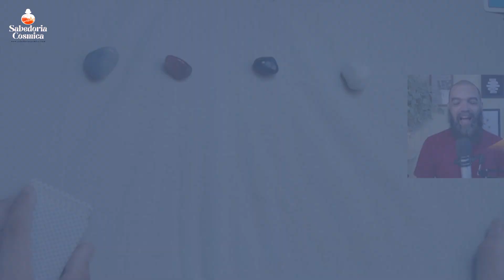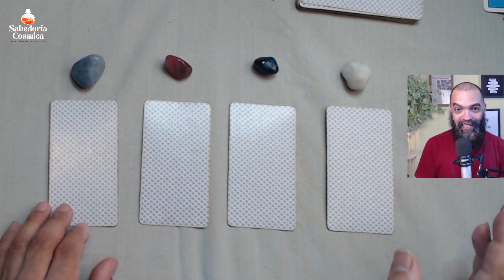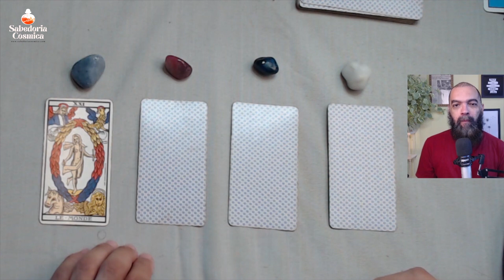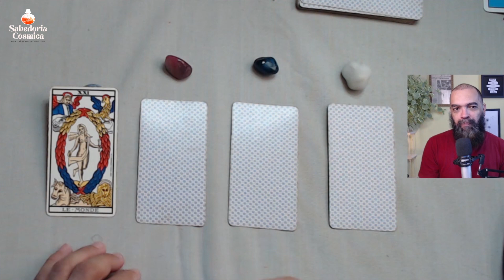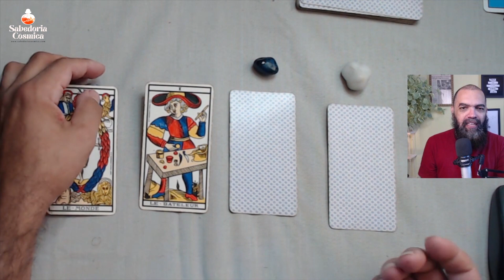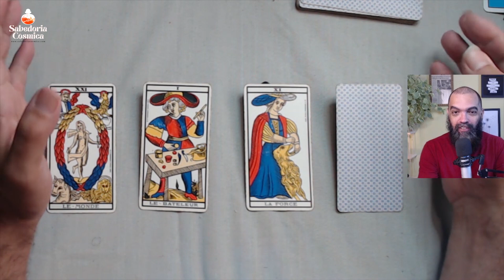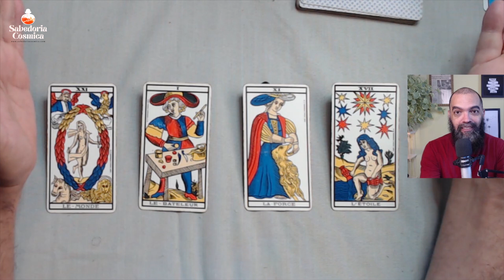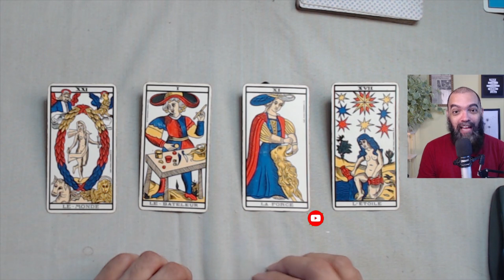BRIGAMOS 😭😭😭 Tapa na Cara do TAROT com Rogério Temporim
🖐Estude com o Professor Rogério Temporim 🖐

BARALHO CIGANO - Desvende os mistérios desse oráculo e faça uma nova renda ajudando as pessoas a descobrirem seu caminho! LINK:

MESA REAL - A Técnica Mais Profunda do Baralho Cigano!

Curso de FITOTERAPIA MÁGICA!

FORMAÇÃO em ASTROLOGIA TERAPEUTICA (Forme-se uma Astróloga e tenha sua nova profissão)

Gosta de nosso trabalho no INSTITUTO SABEDORIA CÓSMICA? Trabalhamos duro para produzir e gravar da melhor forma pra VOCÊ ❤️ E você pode retribuir com uma ajuda para manutenção de nosso canal, através de nosso PIX CNPJ 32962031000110

⭕   Rogério Temporim é referência nacional e internacional no ensino de Ciências Esotéricas e Astrologia. Entre workshops, cursos presenciais e a parceria da HotMart Brasil com o ISC, formou mais de 16.000 alunos até Maio de 2022.

É Psicanalista, Astrólogo, Músico, Apresentador de TV e Escreveu 4 livros.

Formado pela USP em Letras Clássicas, Cursou Filosofia pela mesma faculdade e fez especializações em psicanálise de grupos pelo Instituto de Psicologia IP-USP. Foi orientando do professor Dr. Eduardo Navarro, integrando vários projetos de pesquisa na FFLCH-USP entre os anos de 2012 e 2016.

Estudante Astrologia e Oráculos na adolescência, nos últimos anos aliou seu gosto pelo ensino para organizar um dos mais proeminentes centros de ensino de esoterismo. Com outros profissionais, fundou o Instituto Sabedoria Cósmica que recebeu em 2021 o Reconhecimento Hotmart On, vindo a integrar um seleto grupo de produtores digitais no Brasil e nos países de língua portuguesa.

Rogério Temporim fez palestras por todo o Brasil, participou de diversos programas de tv e apresentou por 2 anos o programa Vida & Espírito pela TV SUL DE MINAS, Canal 22 UHF